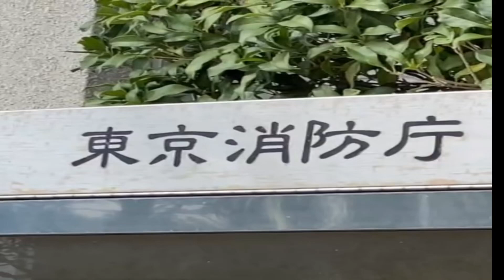相棒 杉下右京 キレる 官房長！の言い方で言ってみた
官房長！の言い方で言ってみたシリーズは今後もやるかもしれませんが、基本かなり小声になります笑。